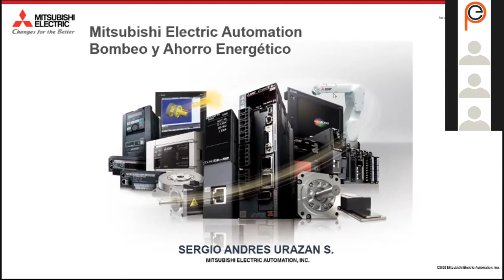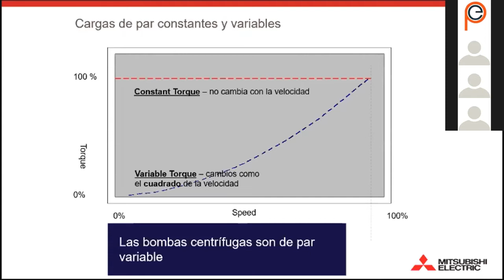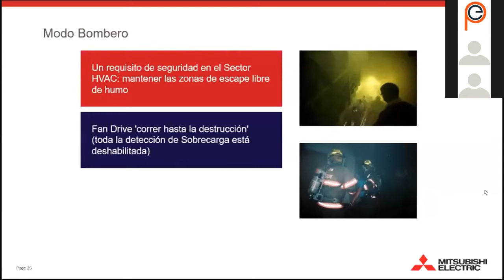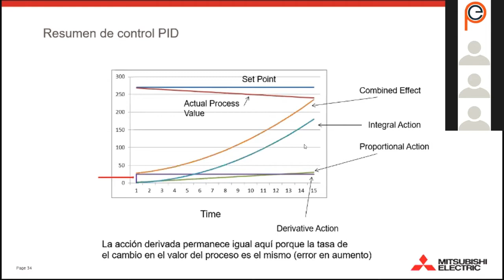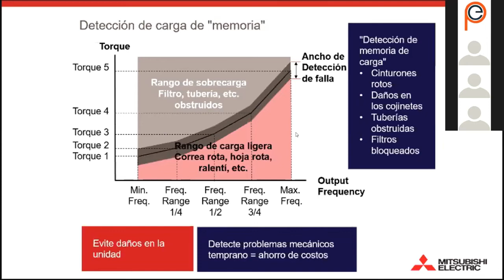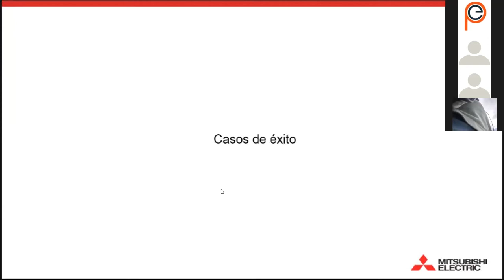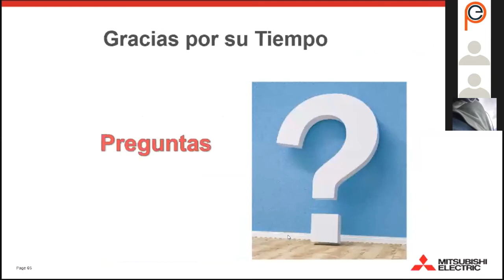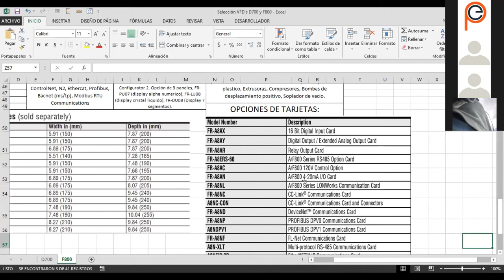Bombeo Ahorro Energético - Mitsubishi Automation